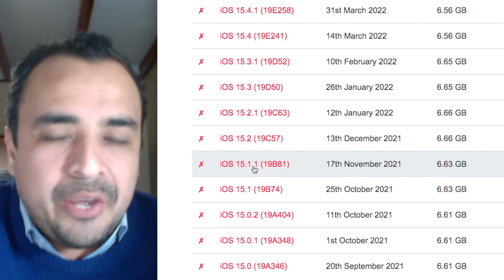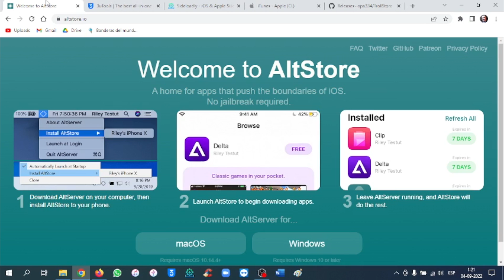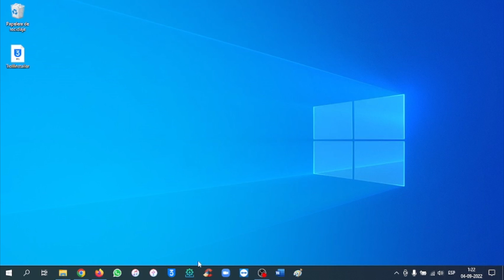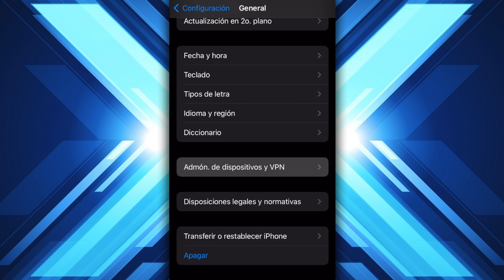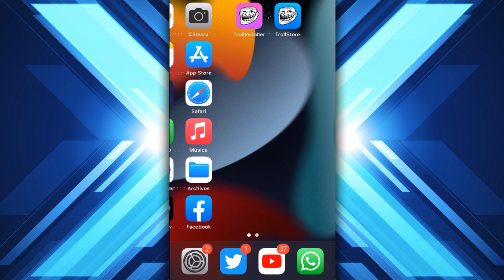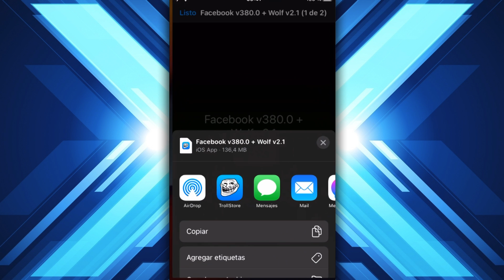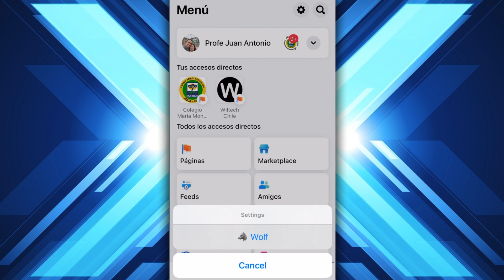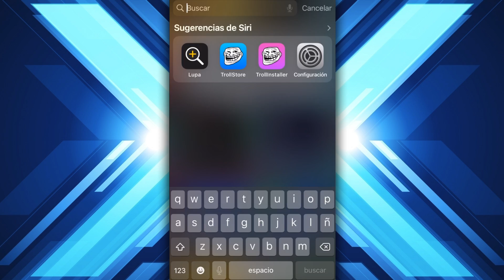TUTORIAL TROLLSTORE CON PC ✅ INSTALAR APLICACIONES ILIMITADAS Y PERMANENTES (NO REVOCAN)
💎 TROLLSTORE OFICIAL:
· iOS Soportados actualmente: 14.x, 15.0.x, 15.1.x, 15.2.x, 15.3.x, 15.4.x y 15.5 beta 1-4.